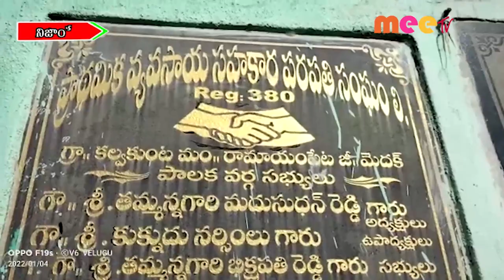అధికారులకు విజ్ఞప్తి //04.01.2021//MEE TV NEWS//